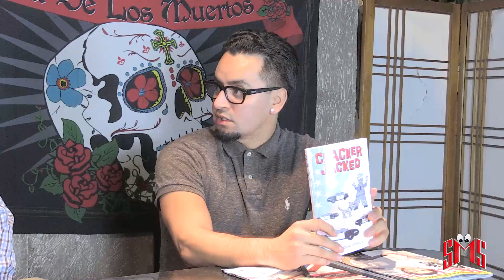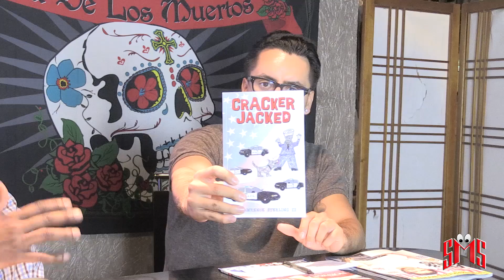Cracker Jacked: A Book About Injustice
SMS Presents:

A sit down with author Lawrence Sterling III as he explains his account of injustice with police after being pulled over. Find out about his story and what we have to say about injustice in America.